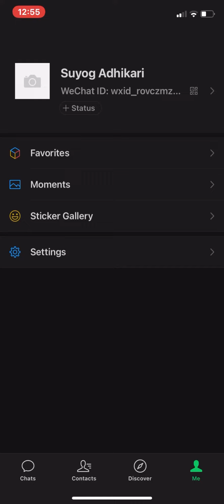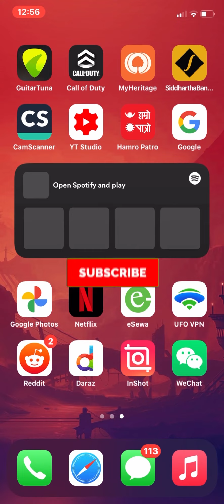How to Export Your Chat History from WeChat App | Recover WeChat Chat History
Are you thinking about how to export your chat history from the WeChat app? It’s super easy! If you are new to this app and interested, let’s talk about what is Wechat?
WeChat is a great way to connect with friends, family, and business contacts.WeChat is a messaging and calling app that allows you to message friends, as well as make voice and video calls for free. It's also a social media platform where you can share text-based posts (or "Stories") or upload photos from your camera roll. You can also send money to other people using the in-app wallet feature.WeChat is a messaging and social media app that's popular in China but has quickly gained popularity around the globe. In this video, I'll show you how to use WeChat for free, and how it can help you!

Did you find that your WeChat chat history was lost or deleted? If you are looking for a way to recover the chat history from the WeChat app, then this video is just for you. In this video, I will show you how to export your chat history from the WeChat app. Here are some steps to help you recover it
1) First, open your Wechat app then tap on me at the bottom of your screen on the right side.
2) After that tap on setting and now tap on General.
3) then tap on backup and migrate chats. Here you will have two options.
4) If you want to export your chat to your other phone, tap on the first option, and if you want to export your chat to your computer, tap on 2nd option.
5) To export through 1st option first tap on migrate option to another device. Then choose between two options namely: a) migrate entire chat history and b) migrate partial chat history, whichever you like.
6) After you tap the 1st option, QR will appear on the screen. Scan this from your other device and your chat will start exporting!
7)  If you tap the 2nd option, you will see some instructions on the screen, follow these instructions and your chat will start exporting!

0.00: Intro
0.06: How to Export Your Chat History from WeChat App?
1.41: Outro

0:00 - Intro
0:05 - How to Export Your Chat History from WeChat
1:40 - Outro

Hey EveryOne!